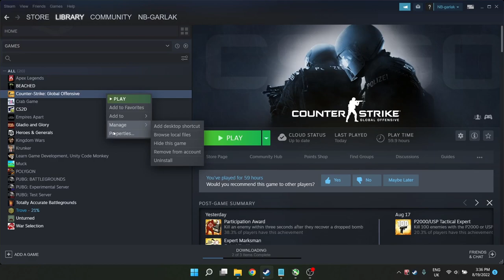How to fix MSI Afterburner problem in CS:GO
The Code          -allow_third_party_software per